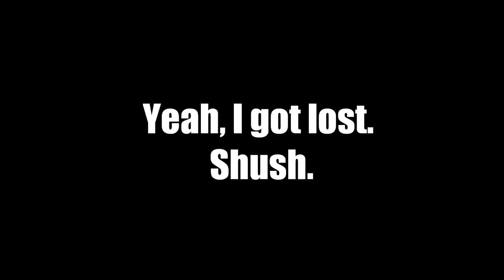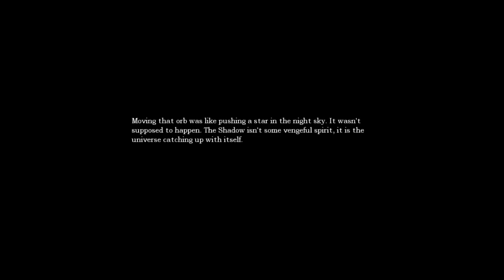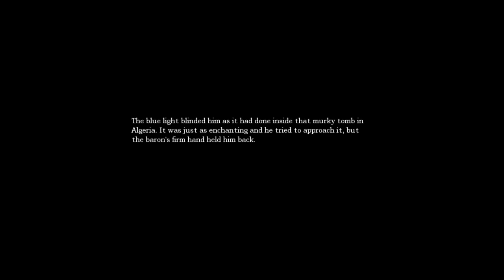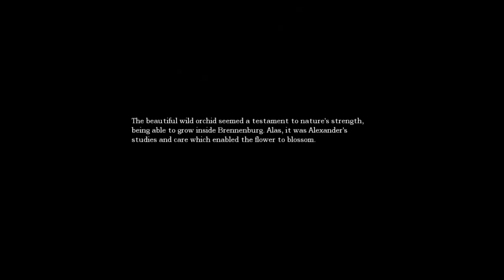Amnesia - Part 8 - Cistern!!